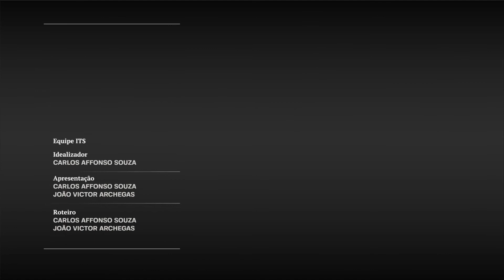Oversight Board e a suspensão de Trump do Facebook e Instagram | Amigos da Corte T.2 EP #2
O Conselho de Supervisão do Facebook, conhecido como Oversight Board, decidiu manter a suspensão do ex-presidente Donald Trump do Instagram e do Facebook. Mas o que está escrito nas entrelinhas dessa decisão? O Comitê acertou ou lavou as mãos? Como essa decisão pode repercutir para o Facebook?

No 2º episódio desta temporada de Amigos da Corte, Carlos Affonso e João Archegas debatem a decisão do Conselho que confirmou o banimento de Trump e analisam as recomendações feitas ao Facebook neste emblemático caso.

Assista ao episódio completo e conte para gente o que você achou dessa decisão nos comentários!